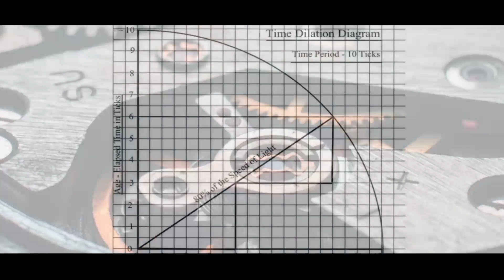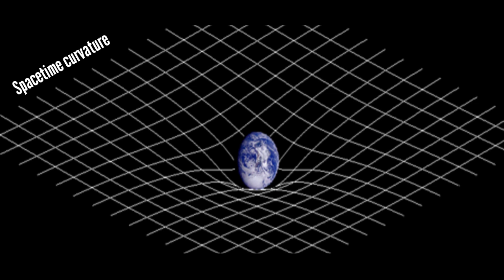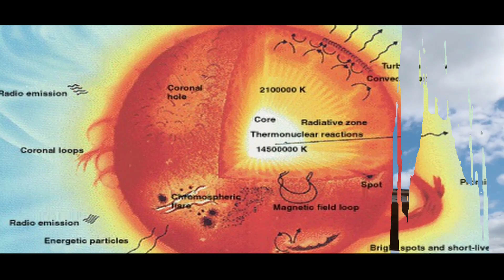Time Dilation Explained In urdu Hindi | Time and Relativity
Welcome to Shahwar Tv...

Time dilation is a fascinating phenomenon that occurs when time appears to pass differently for objects that are moving relative to each other. In this video, we'll explore the science behind time dilation and the incredible effects it can have on time travel. Join us as we delve into Einstein's theory of relativity and unlock the mysteries of this mind-bending concept.